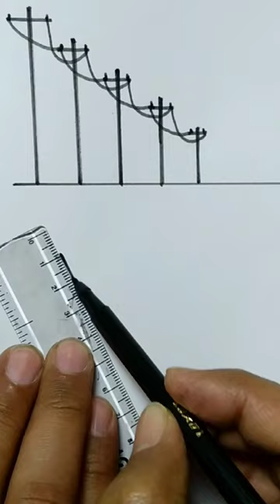Electricity Pole Drawing । How to Draw Electricity Pole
Electricity Pole Drawing । How to Draw Electricity Pole drawingshorts @TaniagtvOfficial

electric pole drawing
electricity pole wire line drawing
how to draw electric wire pole